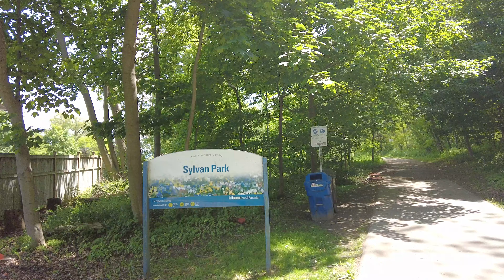Sylvan Park Walk I Scarborough Bluffs I Lake Ontario I Toronto 【4K】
My WalkAround Today:
Sylvan Park . Toronto
Sylvan Park is part of Scarborough Bluffs. It is on the top of the Bluffs. Walking along the park, you will see the spectacular view of Lake Ontario.

About Scarborough Bluffs:
Bluffs stretch for about 15 km along the Lake Ontario shore, from the Eastern Beaches of Toronto in the west, to East Point Park in the east.
The Scarborough Bluffs are a significant geological feature resulting from the accumulation of sedimentary deposits over 12,000 years ago. They were formed by the natural processes of wind and water erosion from Lake Ontario.
Eleven parks along 15km of Scarborough Bluffs.
These parks feature spectacular views of the bluffs and Lake Ontario, trails, beaches, gardens, sports and recreation facilities and more.

Thank you for your support and help my channel grow.